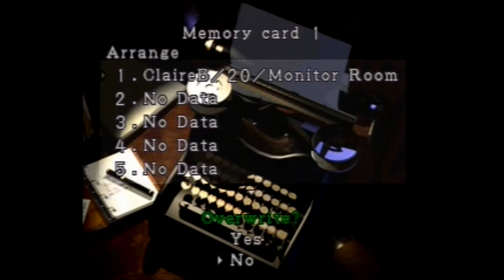Let's Play Resident Evil 2- Claire B- Part 25- Hey, let's play a game of keep-away!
That'll be fun, right?